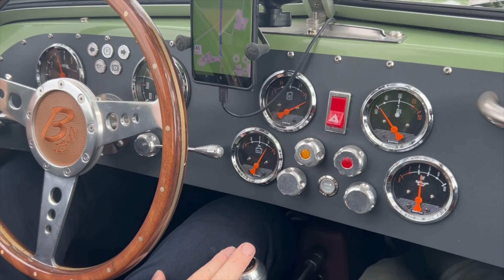Burton Twente Challenge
Burton is a sports car based on a 2CV backbone. Totally self built. Months of hard labor went into it to build one of the most fun car to drive. Only what Wil Willemse needed was a dry place to put the parts together en sometime a helping hand. The result is beautiful.
And today is the day for the Burton Twente, Drenthe, Germany Challenge. A route of 150km through one of the most beautiful area's of Europe. Small roads, sometimes paved, mostly not. And the Burton can handle this all very well.

Music is from:
Kickin up the Dust - Will Harrison